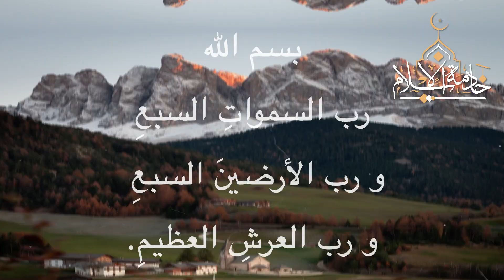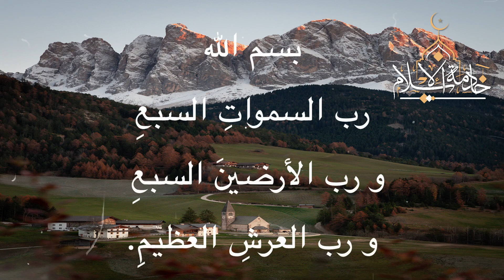بسم الله رب السمواتِ السبعِ و رب الأرضينَ السبعِ و رب العرشِ العظيمِ